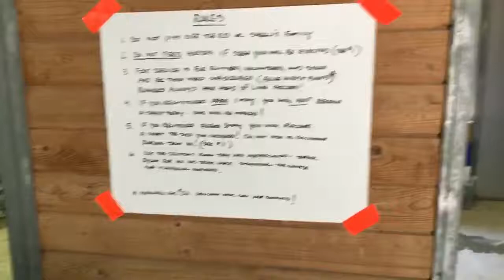May 27, 2017